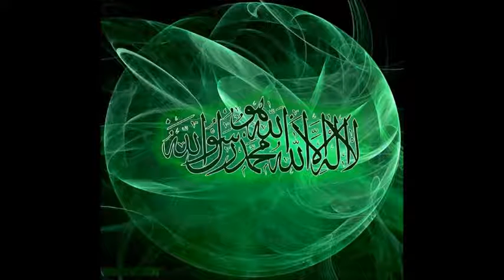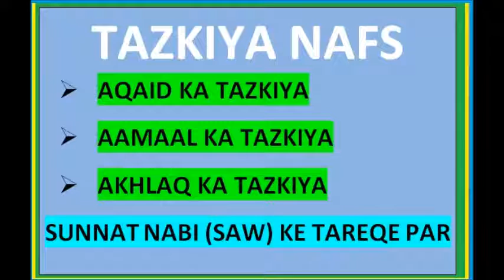THE GREAT PARADOX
This is recorded from Majlis of Hazrath Dr. Quadri Saheb (DB), Khalifa wa Mujaaz of Shiekh Maulana Qamaruzzaman Sab Ilahbadi (DB).